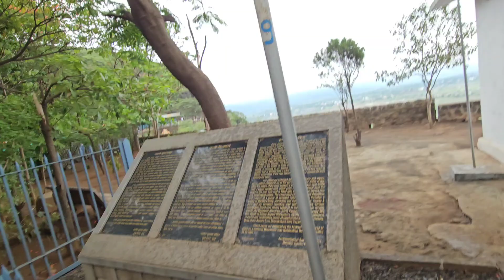Friends Trip to Karla - Aai Ekvira Mandir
Hey Guys and Girls...I hope you enjoyed this vlog. for